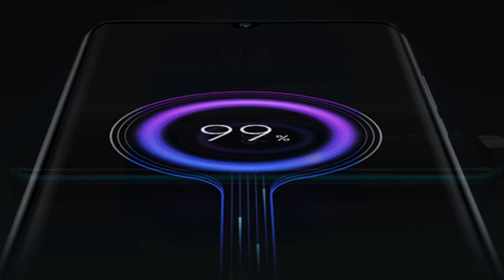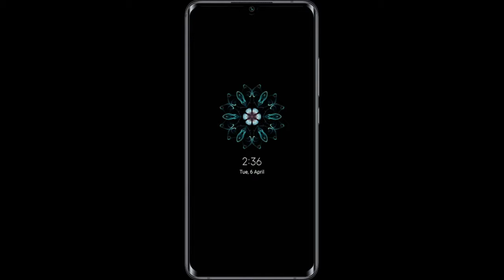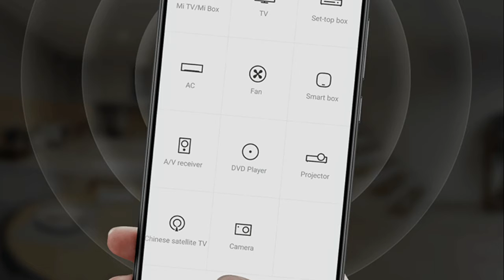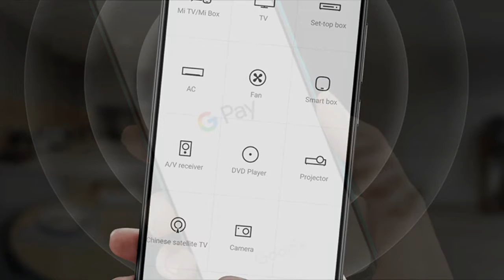MI Note 10 and MI Note 10 Pro Specification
In this video i have tried to explain all the existing features in MI Note 10 & MI Note 10 Pro Smartphone. Hope i have explained everything in it.